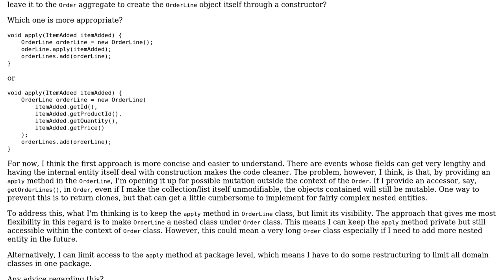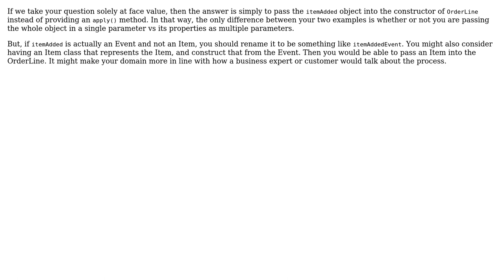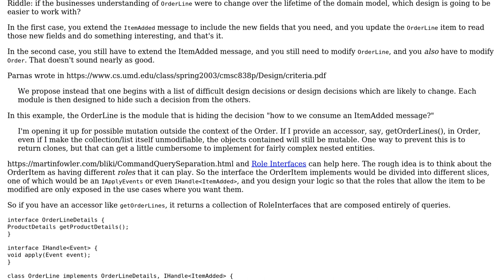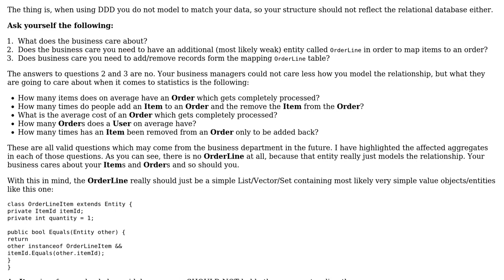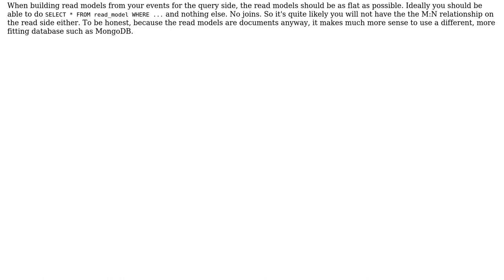Software Engineering: Should internal entities in an aggregate respond to domain events directly?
With thanks & praise to God, and with thanks to the many people who have made this project possible! | Content (except music & images) licensed under CC BY-SA | Music | Images & others | With thanks to user VoiceOfUnreason user RibaldEddie user Psycho Punch user ludofleury user Andy and the Stack Exchange Network Trademarks are property of their respective owners. You are responsible for your own actions.